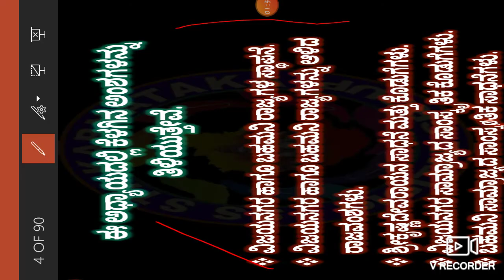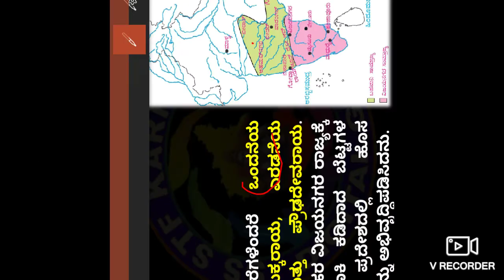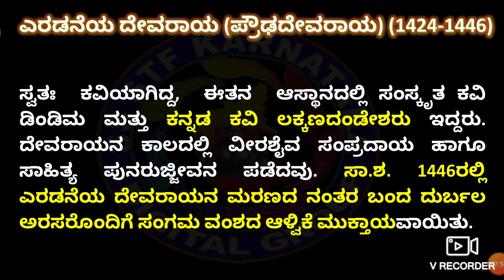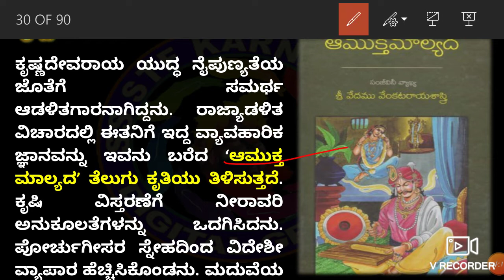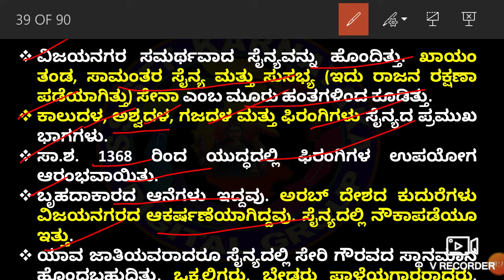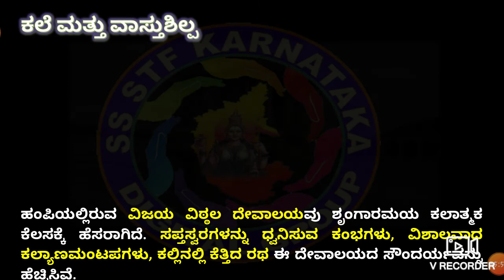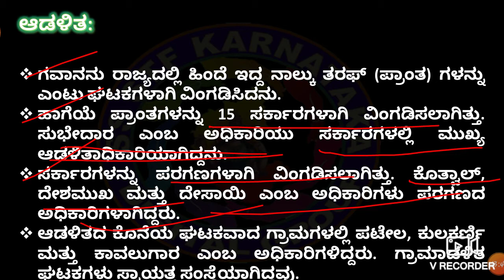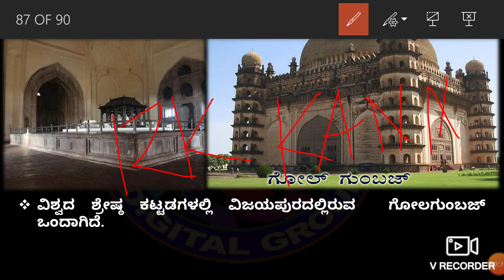History in Kannada top 50 question and answers for FDA SDA /ಕರ್ನಾಟಕ ಇತಿಹಾಸ ಪ್ರಮುಖ 100 ಪ್ರಶ್ನೆಗಳು..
ಇತಿಹಾಸ ಕ್ಕೆ ಸಂಬಂಧಪಟ್ಟ ವಿಜಯನಗರ ಮತ್ತು ಬಹುಮನಿ ರಾಜ್ಯಗಳ ಸಂಪೂರ್ಣ ಮಾಹಿತಿ ಯನ್ನು ನೀಡಲಾಗಿದೆ ಹಾಗಾಗಿ ಈ ವಿಡಿಯೋವನ್ನು ನೋಡೊದನ್ನ ಮಿಸ್ಸ್ ಮಾಡಬೇಡಿ ಎಲ್ಲಾ ಸ್ಪರ್ಧಾ ಪರೀಕ್ಷೆ ಸಹಾಯಕ ಆಗುವ ವಿಡಿಯೋ ಆಗಿದೆ /KAS POLICE KARTET FDA SDA